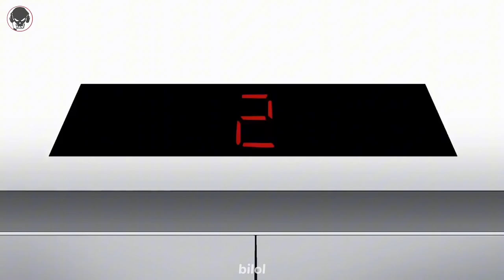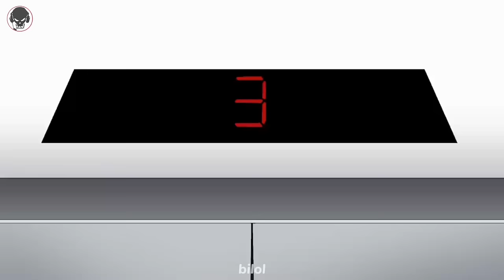KASALHONADAGI O’LIKLAR | Qorqinchli Multik 🔞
Salom dostlar sizlar bilan bilol kanalimga hush kelipsiz 😈